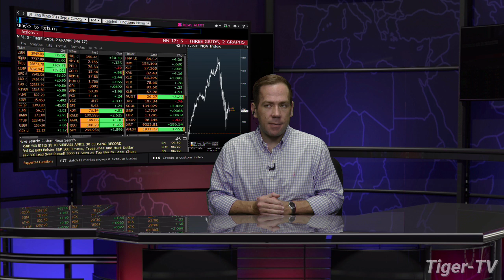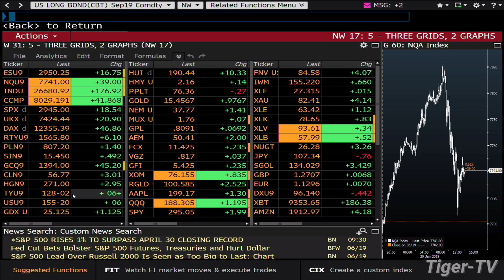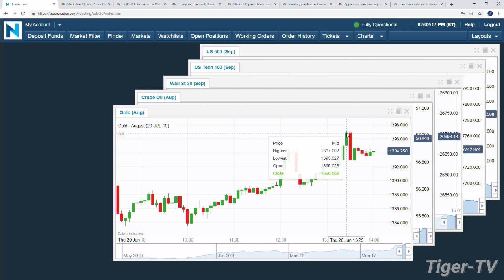June 20th, 2PM ET Market Update with Tommy O'Brien on TFNN